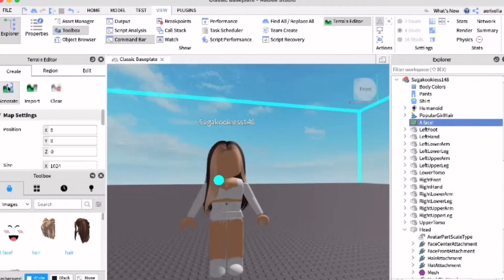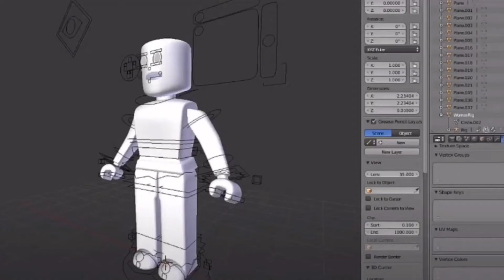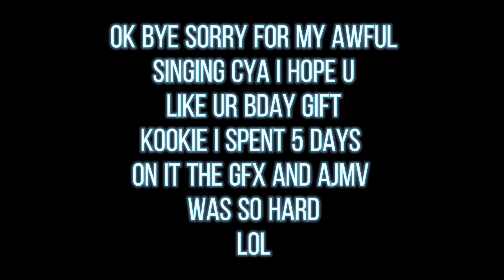HUGE BDAY GIFT FOR KOOKIE! // Ocean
*°:⋆ₓₒ　Hey jammers! It's ocean here! Today's a VERY special day so make sure to read on! ₓₒ⋆:°*

♡ It was Kookie's bday a few days ago! I prepared some gifts for her! Hope you like them kookie lol-

☆? Mystery of the day! I sang something throughout the video! Can you hear it?

♬Piano cover: Try Everything from Zootopia XD ♪

Gifts!

1. gfx (I had to remake it like 5 times)
2. ajmv (took me 3 days to finish LOL)
3. art (I tried my best heh)

ft. meeper68